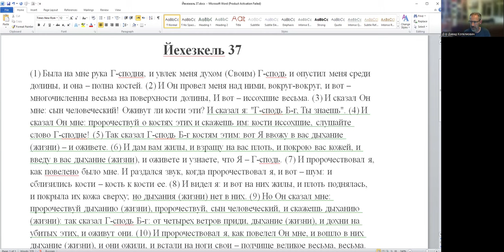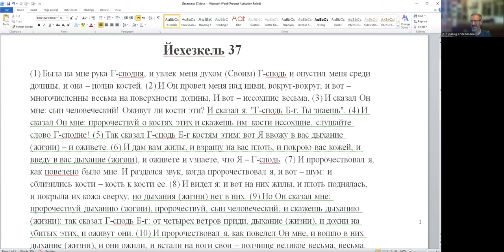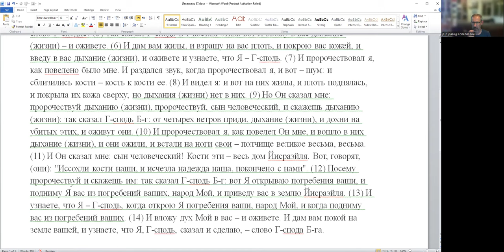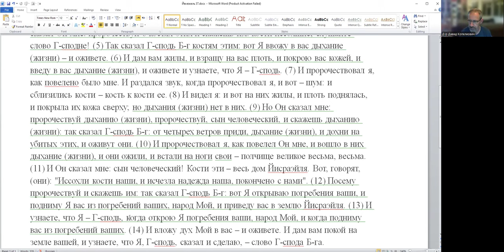«Есть ли у нас надежда? Пророчество о сухих костях Йехезкеля», д-р Давид Копелиович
Группе курса в Телеграме - информация о курсе, записи, обсуждение занятий.